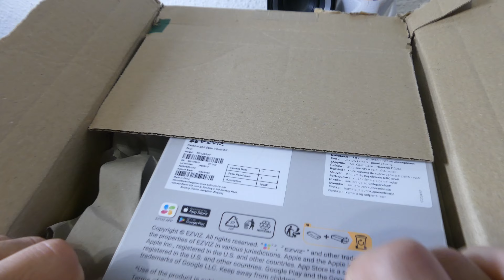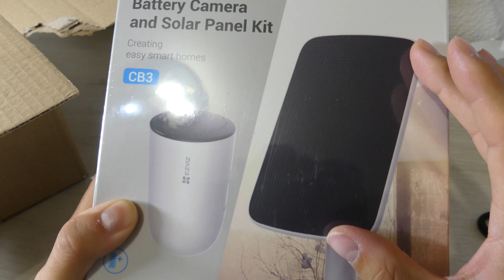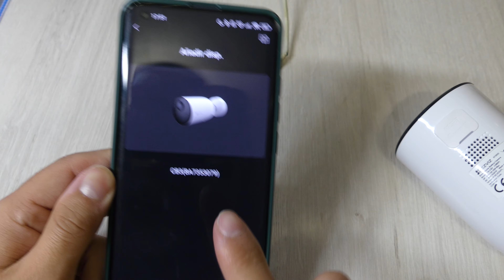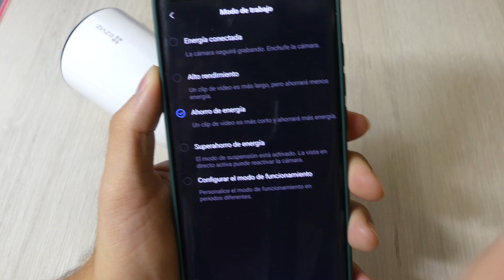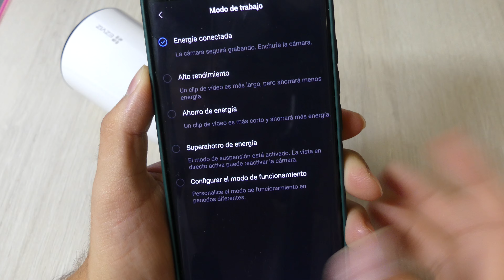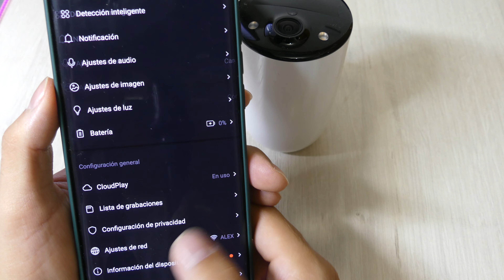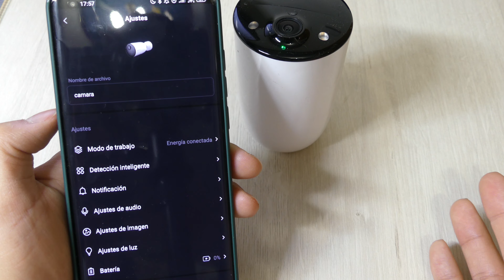PROTEGE TU CASA ▶️ Cámara con panel SOLAR ☀️ EZVIZ CB3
💥 ¡Envio 24h y 3 años de garantía!

Probamos la cámara wifi EZVIZ CB3 Solar KIT